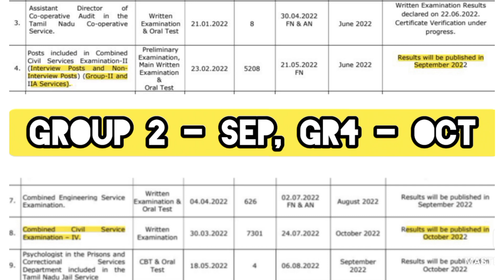Tnpsc Group 2 & Group 4 Results | Official Update 2022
RACE IAS INSTITUTE
ThillaiNagar
Trichy